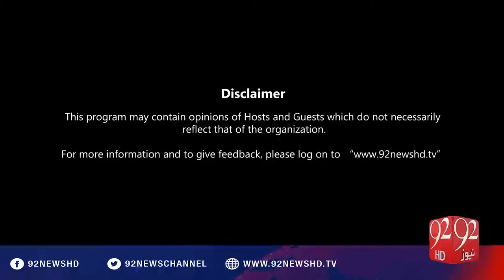92 at 8 - 07-05-2016 - 92NewsHD